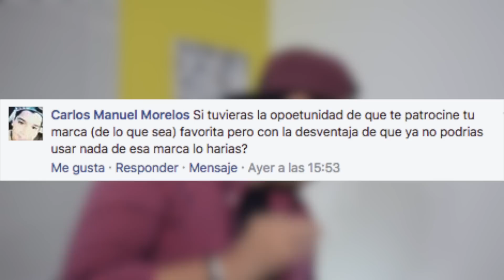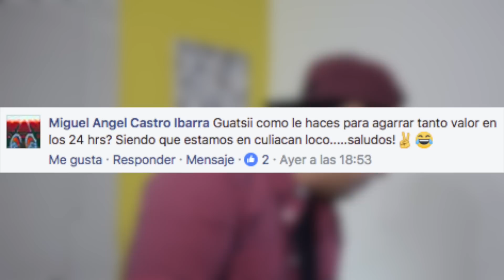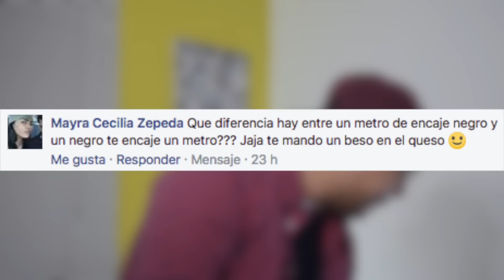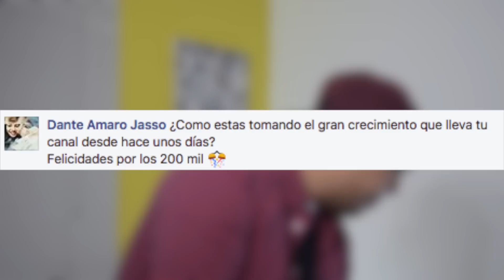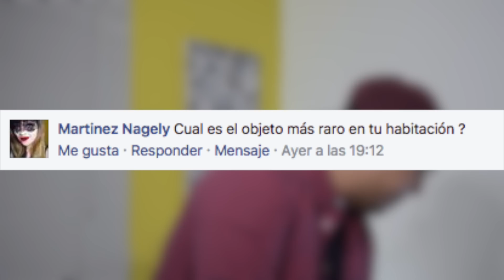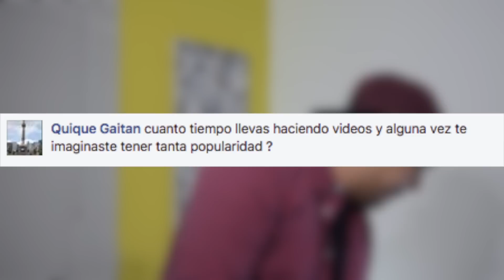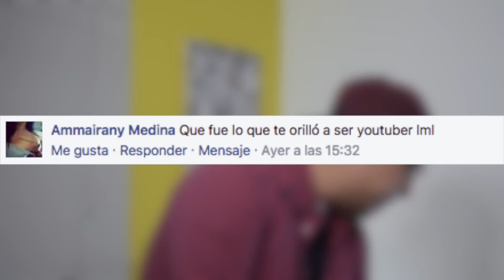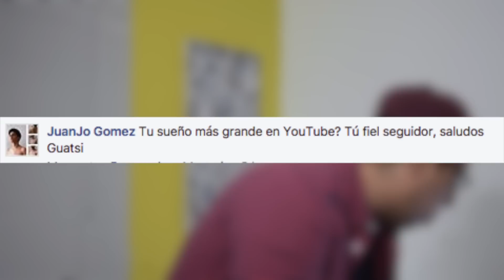Este es el objeto más EXTRAÑO en mi habitación...